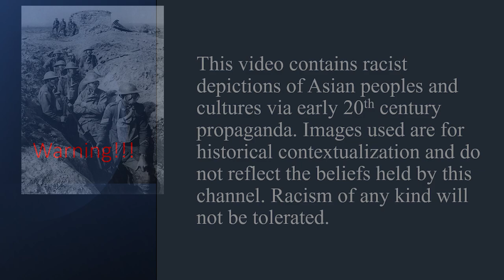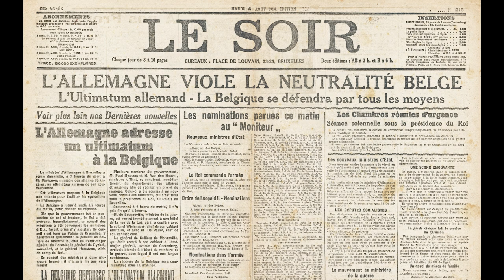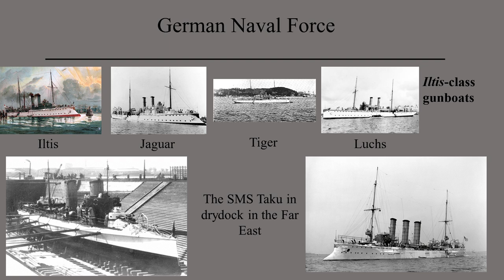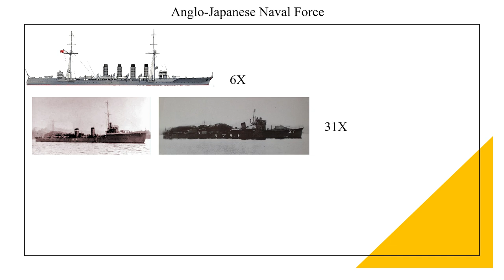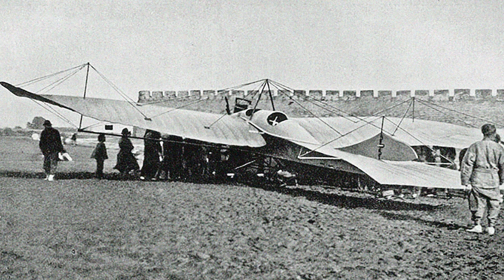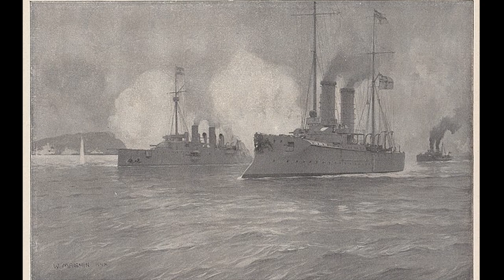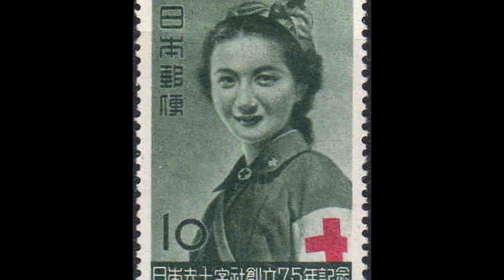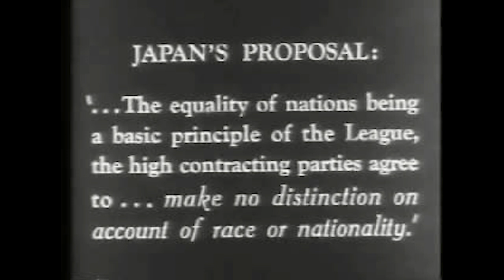Japan and WWI: China & Islands & Europe, OH MY!!!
Hey y'all! Today we will be discussing Japan's involvement in the first world war. From the Siege of Tsingtao all the way to the Special Fleet who fought in the Mediterranean. The topic of Japan in WWI is typically just a footnote in most textbooks, but today we finally dive into it.

Let me know what you would like to see next. What story do you think would be interesting to hear about?
0:00 Introduction
3:00 The Battle of Tsingtao
12:30 WWI Island Hopping & Other Water Activities
13:55 Volunteer Work
15:24 The Special Fleet
17:42 The Siberian Campaign
18:35 Conclusion
20:39 Outro
Sources Cited
Audio and Visual Sources
- Straight by Benjamin Tissot
- Badass by Benjamin Tissot
- Enigmatic by Benjamin Tissot